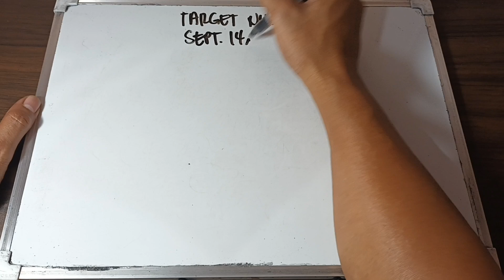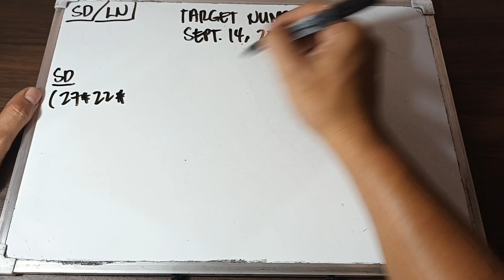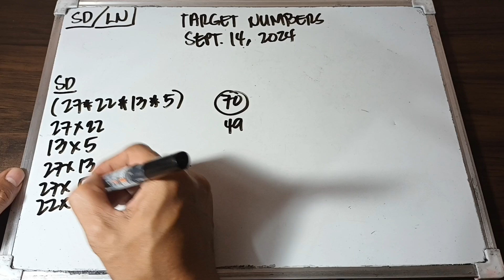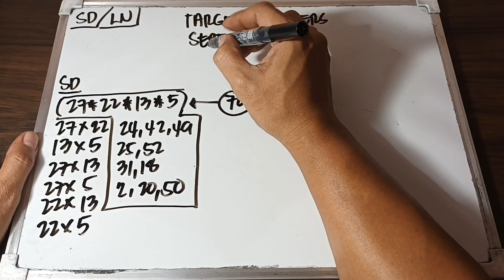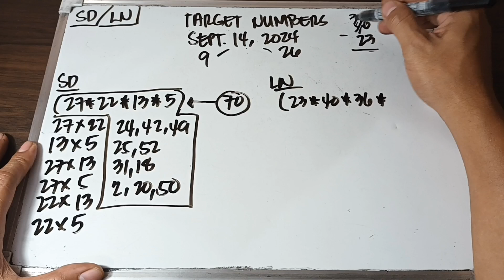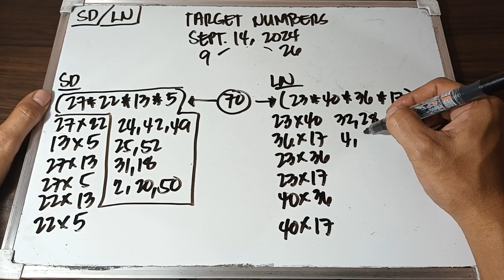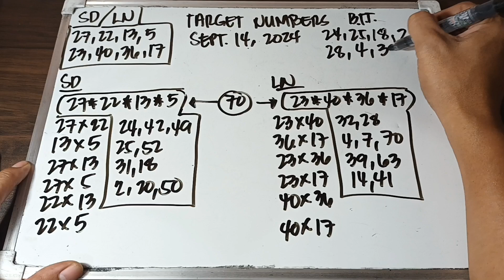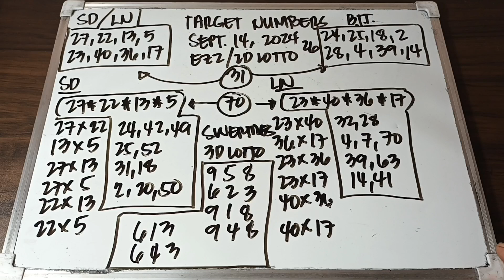TARGET NUMBERS & BEHIND THE TARGET/ SEPTEMBER 14, 2024/ ALL DAY IN ALL LOCATIONS.